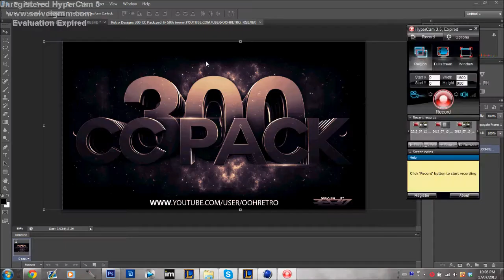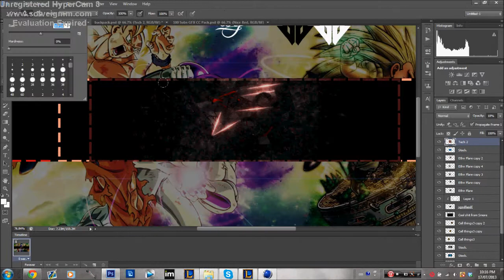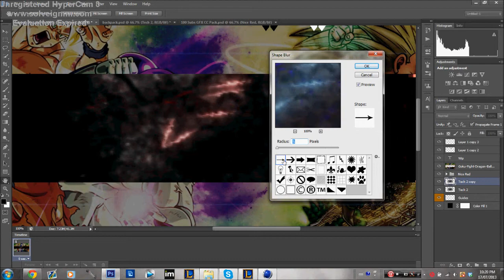Faze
Faze Artists Recruitment. New render style. hope you like it.
Didnt read that it was a 2 in 1 challenge, ill probably re-enter a 2in1